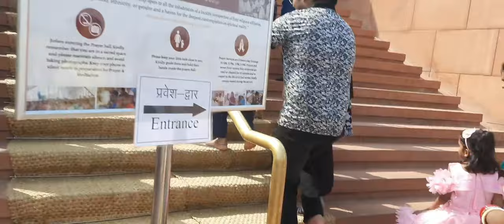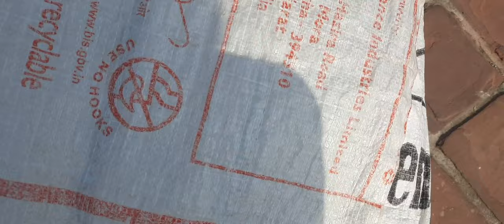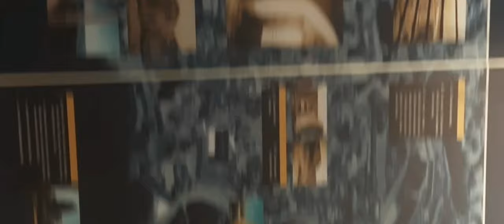Greater noida to delhi Lotus Temple tour.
The Lotus Temple, located in Delhi, India, is a Bahá'í
House of Worship that was dedicated in December
1986. Lotus Temple Delhi is open to all, regardless of
religion or any other qualification. Lotus Temple height
34.27 metres and Diameter is 70 meters with seating
capacity of 1300 and total capacity of 2,500 people. A
2001 CNN report referred to Lotus TempleLotus Temple as the
most visited building in the world.
Opening Timing
After Lockdown 8 AM to 10 AM & 4 PM to 6 PM
(Closed Sunday)
Regular Timing used to be
9 AM to 5.30 PM in Winters (Closed Monday)
9 AM to 7 PM in Summers (Closed Monday)
Nearest Metro Station
Kalkaji Mandir Metro Station (Violet Line)
NSIC Okhla Metro Station (Magenta Line)
There is no entry ticket for Lotus Temple.